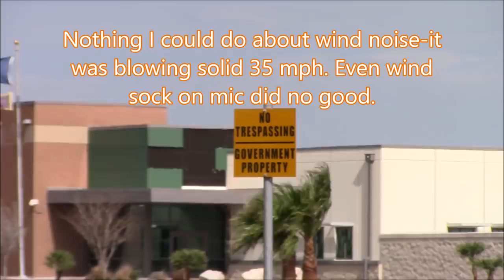Kingsville,Tx.-Border Patrol Station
Part of my tour of the Rio Grande Valley. Found another Border Patrol Station to visit. This was five minutes after Naval Air Station.